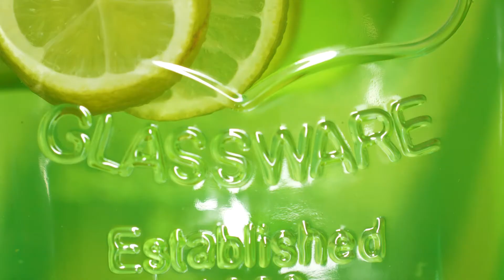IGOR .- IT'S MY PARTY (SS2018 campaign)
Presentación de la colección de sandalias y zapatillas de verano de IGOR. Fabricadas 100% en España.